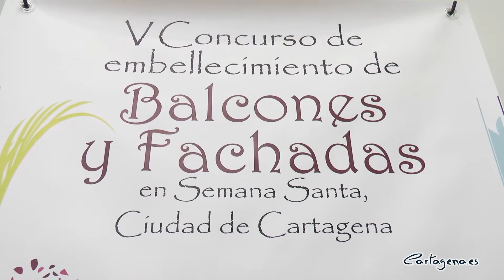Cartagena se prepara para el V Concurso de Embellecimiento de Balcones y Fachadas de Semana Santa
El sábado día 29 de febrero se abre el plazo de inscripción para participar en el V Concurso de Embellecimiento de Balcones y Fachadas en Semana Santa, evento que se ha presentaro este viernes 28 de febrero en el Palacio Consistorial y en la que el concejal del Área de Cultura, David Martínez, ha explicado que es una gran iniciativa por parte de la Asociación de Mujeres Cofrades de Cartagena, con la que “queremos que Cartagena luzca lo más bella posible para recibir nuestra Semana Santa y nuestras procesiones”.

El edil ha explicado que intentan que el concurso mejore cada año y que se anime más gente a decorar los balcones históricos de los edificios modernistas de la ciudad, “engalanarlos con detalles para que luzcan mejor que en ninguna otra fecha del año”. Además, destacaba que también hay personas que ceden sus balcones para que otros los decoren, animando a más gente a sumarse a la iniciativa.

La presidenta de la Asociación de Mujeres Cofrades, María Victoria Botí, ha querido mostrar su agradecimiento al Ayuntamiento y explicaba que han convocado esta quinta edición “con gran ilusión”, con el objetivo de que “la ciudad de Cartagena exprese lo que siente y cómo se emociona con la Semana Santa, y qué mejor manera que engalanar nuestros balcones para ver las mejores procesiones que hay en nuestro país”. La media de participación es de unos 10 o 12 integrantes, habiendo tenido en ediciones anteriores participantes de fuera de la ciudad, con balcones decorados con la Semana Santa de Cartagena en Murcia o en el Llano del Beal, para los que hay también un reconocimiento especial por apoyar la iniciativa.

El plazo de inscripción para participar en el V Concurso de Embellecimiento de Balcones y Fachadas en Semana Santa es totalmente gratuito y se abre este sábado 29 de febrero y permanecerá abierto hasta el día 29 de marzo. El día 30 de marzo los balcones tienen que estar instalados, para que el jurado pueda realizar el recorrido para valorar las obras inscritas y dar el resultado de los premiados al inicio de la Semana Santa.

Además, la presidenta de la Asociación ha explicado que, desde el inicio de la cuaresma están difundiendo una campaña paralela al concurso, bajo el lema: “Cartagena es cofrade y Cartagena es procesionista”, para animar a que la gente cuelgue en sus balcones las banderas de los colores y emblemas de nuestras cofradías.

En cuanto a los premios, el ganador del concurso recibirá un diploma y un premio en metálico de 250 euros, el segundo de 150 euros y dos accésit, dotados con 50 € junto al diploma. Además de la mención especial al más original.

A la presentación del concurso también asistía Lola Hueso, de la Asociación de Mujeres Cofrades.